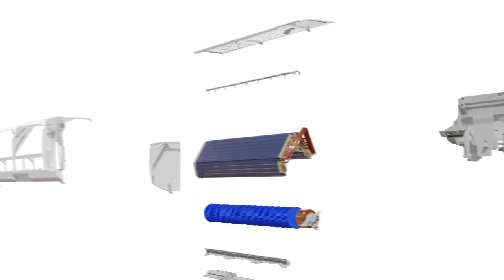Experience Unmatched Cooling with Wybor AC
Escape the heat this summer with Wybor ACs. It promises not just comfort but a retreat from the scorching temperatures, effortlessly chilling even at an extreme 52°C. Experience the perfect blend of advanced cooling technology and stylish design, all wrapped into one.

🔹 Key Features:

Superior Cooling Performance: Designed to beat the heat with a powerful cooling system that operates effectively even at high outdoor temperatures.

Energy Efficient: Our ACs come with smart inverter technology, ensuring you save on energy bills while staying cool.

Sleek Design: The elegant and modern look of the Wybor AC complements any room, making it a stylish addition to your home.